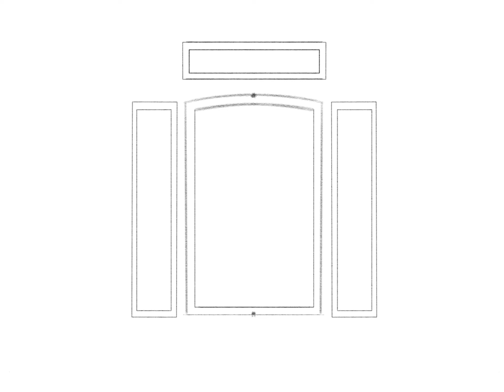Oak leaf Zippo Pattern Sketch